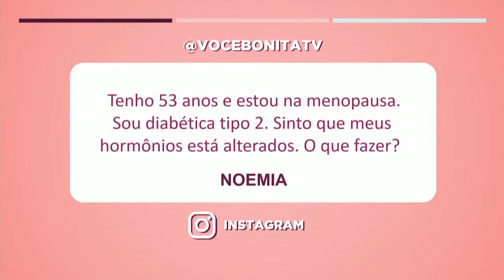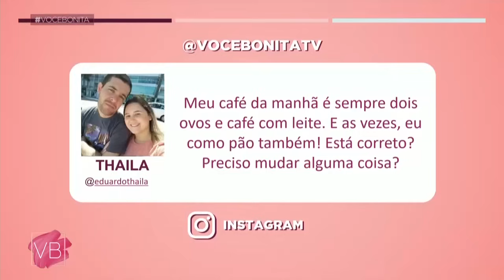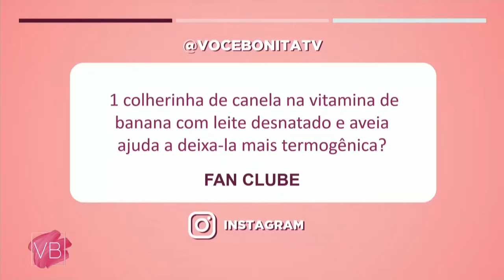Como preparar um CAFÉ DA MANHÃ que ativam seus HORMÔNIOS - Você Bonita (21/09/2023)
Nossa nutricionista Dra. Fernanda Granja ensina como preparar um café da manhã que ative seus hormônios. Você não pode perder!